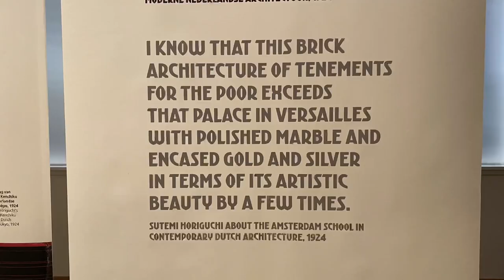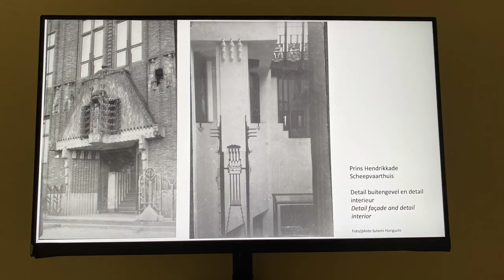Amsterdamse School | Museum Het Schip | Tentoonstelling Sutemi Horiguchi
In this video, I’ll be talking about an exhibition currently on at Museum Het Schip called ‘1923: Horiguchi ontmoet de Amsterdamse School’ (1923: Horiguchi meets the Amsterdam School). This exhibition is about a Japanese architect called Sutemi Horiguchi who visited the Netherlands in the 1920s and was inspired by the Amsterdam School movement.

-My art prints store (with worldwide delivery)

ABOUT ME
Hello there! My name is Daniella Perera and I’m an artist and vlogger based in Amsterdam, the Netherlands. I grew up in Hong Kong and the UK, and I’m of mixed heritage including Chinese, Sri-Lankan, Dutch and Portuguese.

Near the end of 2020, I moved from Kuala Lumpur to Amsterdam with my husband. I have since fallen in love with this city, and I make YouTube videos (every other weekend) about things to do in Amsterdam and tips to settle in faster. The idea behind 'Pocket Lighthouse' was to shine a light on the above topics, and for this information to be accessible on the go.

One of my long-term goals is to use my creativity (whether that be through art or video) to regularly support organisations helping strays and shelter dogs. Needless to say I absolutely adore dogs.